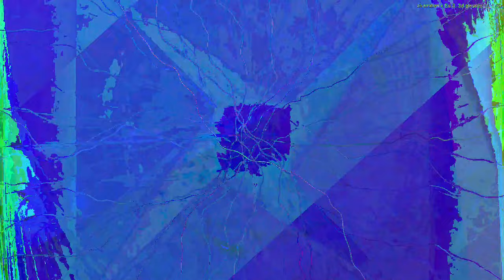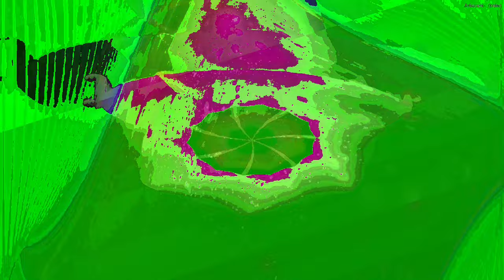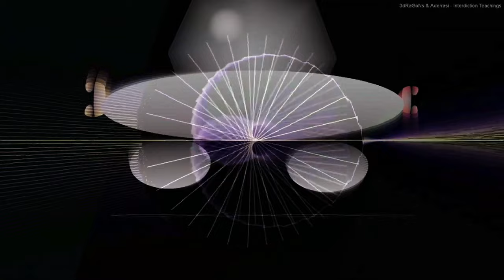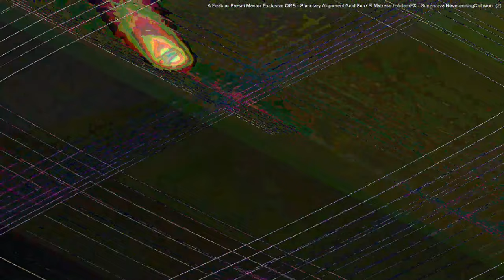[EPILEPSY WARNING] Movie 23 08 07 14h25m11s